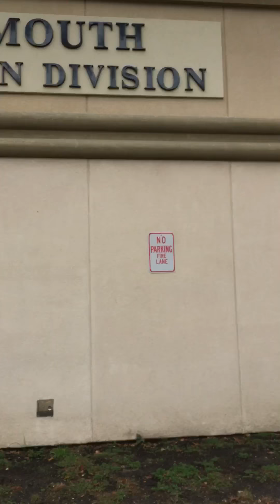Monmouth County Sheriff’s Department (parking in the fire zone)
It appears that are two set of rules for the Monmouth County Sheriff’s Department when it comes to not parking within the fire lanes. There wasn’t any urgent emergencies going on at the time either...!!

*Please Support Independent Media